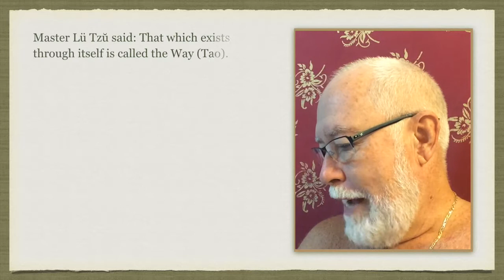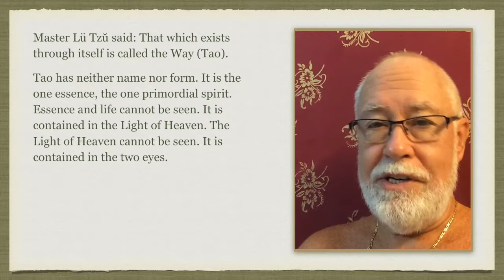Secret of the Golden Flower 1.1: Heavenly Consciousness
"Master Lü Tzŭ said: That which exists through itself is called the Way (Tao). Tao has neither name nor form. It is the one essence, the one primordial spirit. Essence and life cannot be seen. It is contained in the Light of Heaven. The Light of Heaven cannot be seen. It is contained in the two eyes."